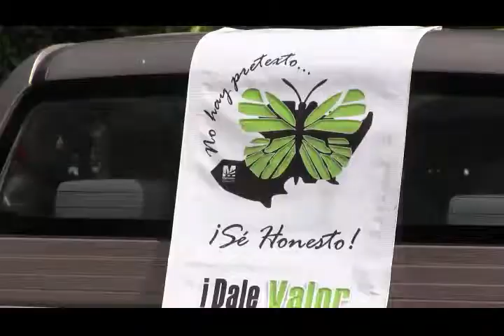Morelia, Mich.- JRG: Recuperar respeto y honradez. Inicia campaña "No hay pretexto, sé honesto".